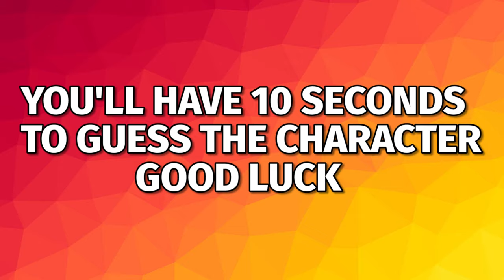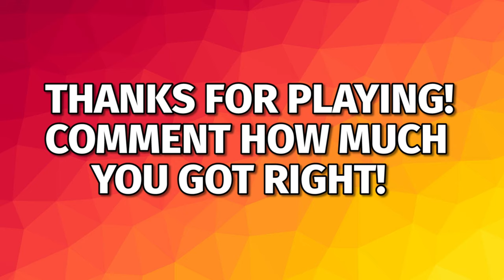Guess the Character by their Eyes (DBZ Dokkan Battle)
meme, memes, funny, trivia, quiz, test, game, ost, compilation